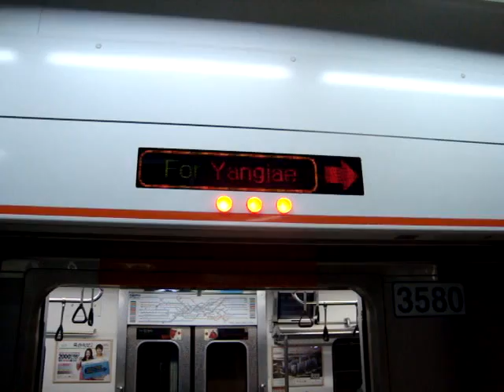Korail 3000-series (VVVF) Line 3 train leaving Maebong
Gupabal-bound Korail 3000-series (VVVF) Line 3 train leaving Maebong.
Note the Seoul Metro 3000-series (VVVF) Line 3 train that can be heard on the other side.
This video was taken on September 24, 2011.